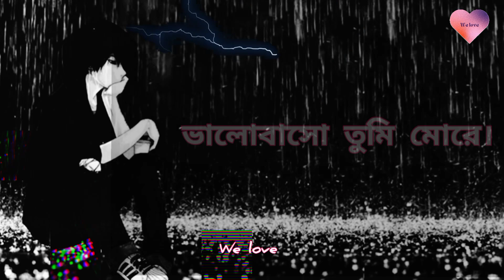Bolbona Go Ar Kono Din ( বলবনাগো আর কোনদিন ) _ Whatsapp status _ We Love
Song Credit -

SONG- Bolbona Go Ar Kono Din ( বলবনাগো আর কোনদিন )
SINGER- Baul Sukumar
LYRICS- Baul Sukumar
CAST- Zaher Alvi & Rabina Rafin
LABEL- Eagle Music/ Directed by Eagle Team

Tags - Bolbona Go Ar Kono Din ( বলবনাগো আর কোনদিন ) _ Whatsapp status _ We Love , whatsapp status , we love status , we love

video credit - we love

(1) Bolbona Go Ar Kono Din | বলবোনা গো আর কোনদিন | Song lyrics in Bengali :-

বলে ছিলে গো, ভালবাসি গো
 আজ কেন গো এমন হলো?
             এমন হলো..
             এমন হলো..

বলবো না গো আর কোনদিন
    ভালোবাসো তুমি মোরে।

(2)Bolbona Go Ar Kono Din | বলবোনা গো আর কোনদিন | Song lyrics in English:-

Bolechile go valobashi go
Aaj keno go emon holo
Emon holo. ?
Emon holo. ?

Bolbona go aar konodin
bhalobasho tumi morey.